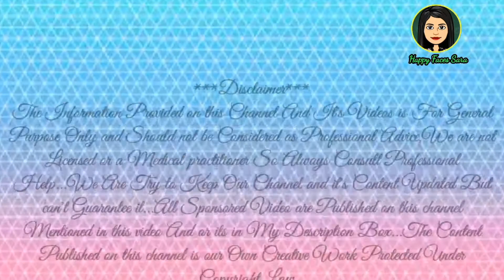FISH AQUARIUM VLOG PART-1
**VGP Marine Kingdom Chennai | Amazing Fish Tour 🐠🌊**

Join us on an exciting tour of Chennai's VGP Marine Kingdom, India's first underwater tunnel aquarium! 🐟🌟 Explore the fascinating world of marine life as we walk through stunning displays of colorful fish, sea creatures, and mesmerizing underwater habitats.

In this video, you'll experience:
- A tour through the underwater tunnel surrounded by exotic fish and marine animals 🦈🐢
- Incredible tanks filled with vibrant corals, sharks, stingrays, and more 🌊
- Fun facts about different species and marine conservation tips 🐠
- The perfect family-friendly outing spot in Chennai! 🏖️

If you love marine life or are planning a visit to VGP Marine Kingdom, this tour is a must-watch! 🌊✨

Hey there !!!
In this video  I am just created

SH 49, Injambakkam, Chennai, Tamil Nadu 600115
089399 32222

🚩 MUST WATCH SARA'S VLOG

Are you Watched Yet !
Then Do watch and share your valuable comments in my comment section 😘😘😘😘

Enjoy well. Be happy And stay beautiful always.